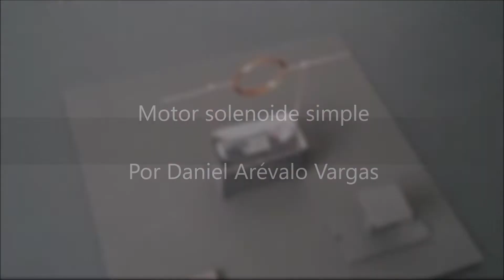Motor solenoide simple